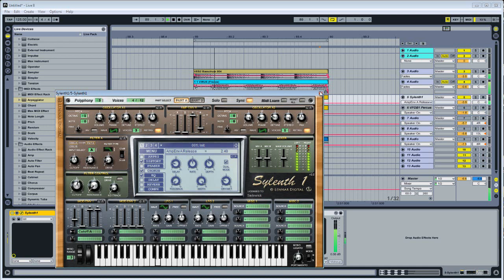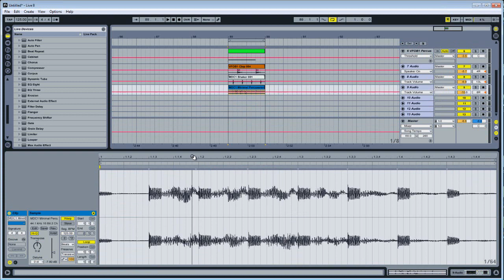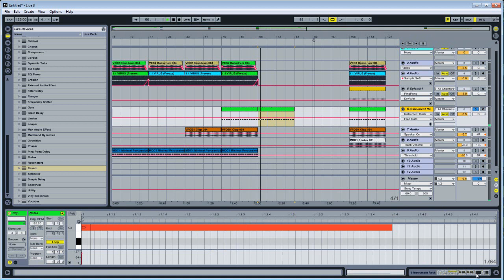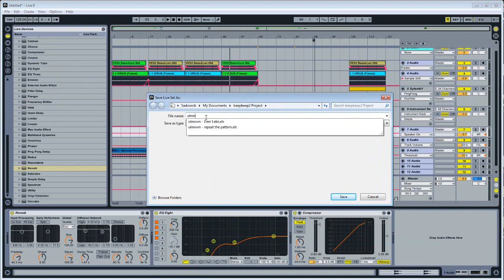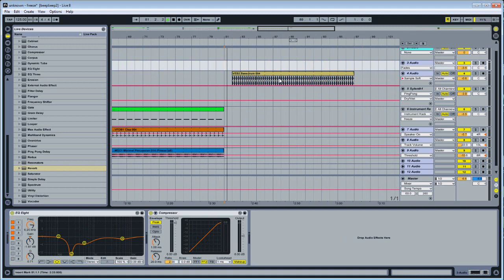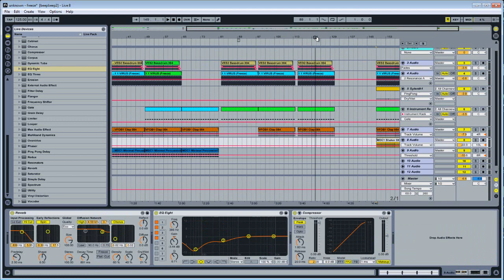Lets Make A Minimal Track Part 2